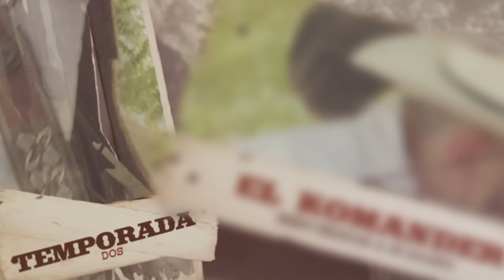Pregúntale a Kenia Ríos - El Diario de El Komander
Mira el nuevo video El preso y la luna  @El Komander